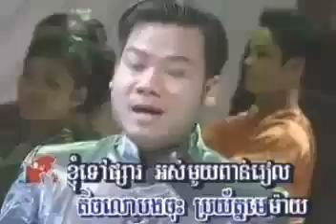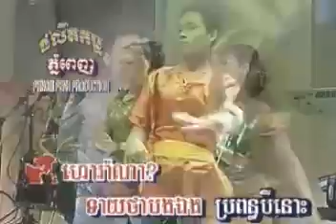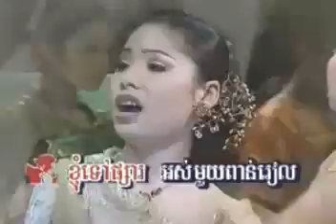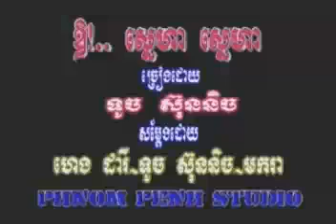Khmer Karaoke PhnomPenh Vol15 P04)